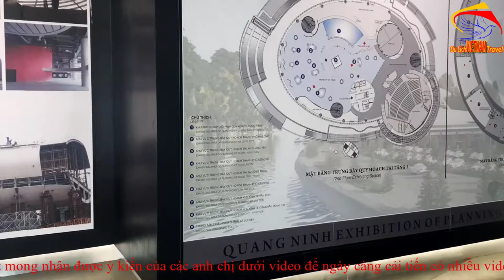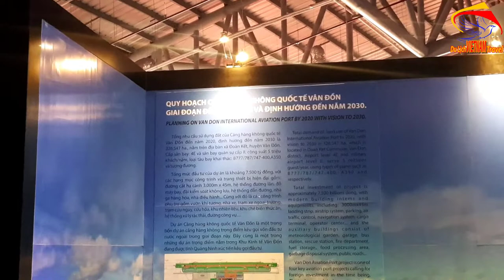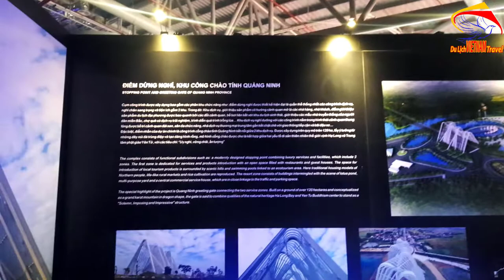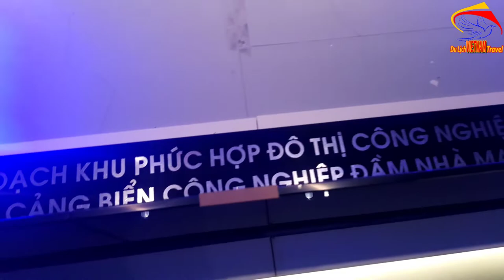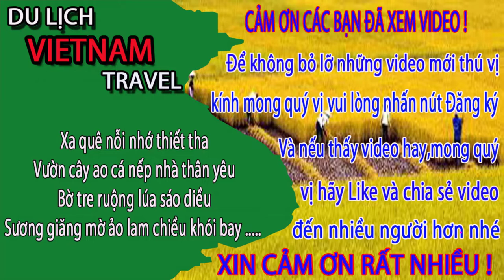ĐỘT NHẬP Cung Quy Hoạch Hội Chợ Và Triển Lãm Tỉnh Quảng Ninh Giữa Ban Ngày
Video này Minh Toàn xin giới thiệu đến quý vị và các bạn về cung quy hoạch và triển lãm tỉnh quảng ninh. Xin mời quý vị và các bạn cùng Minh Toàn vào phía trong cung quy hoach triển lãm và hội chợ quảng ninh ạ.
1. Hà nội ngày nay
3. Giải trí hấp dẫn ở việt nam
4. Du lịch việt nam
5. Cuộc Sống Hạ Long
6. Tổng hợp du lịch việt nam vietnam travel